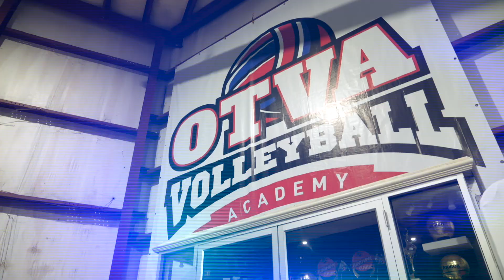TBSC, Partners Host 14th Annual Tampa Bay Volleyball Showcase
The 14th Annual Tampa Bay Volleyball Showcase took place at Florida's top club program, OTVA, in June. Hosted by the Tampa Bay Sports Commission, the event is designed for high school volleyball players, aspiring to compete at the next level. The Showcase, run by high school and club volleyball coaches, provided participants with a unique opportunity to showcase their skills in front of college recruiters.